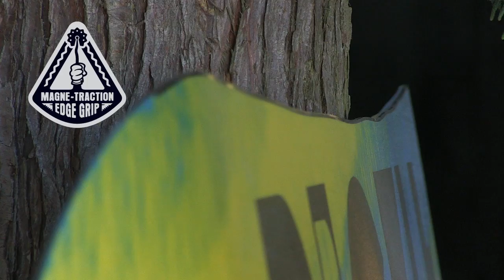GNU - Carbon credit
Snowboardová doska Carbon credit od GNU